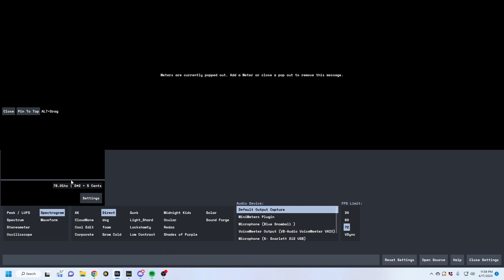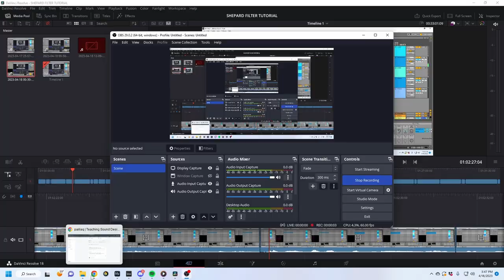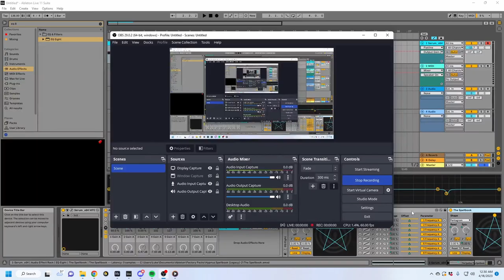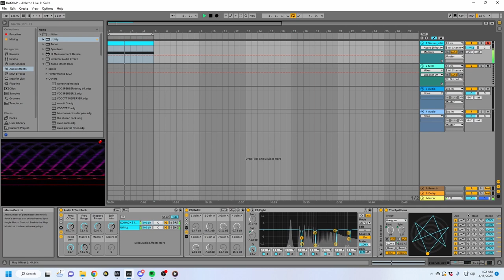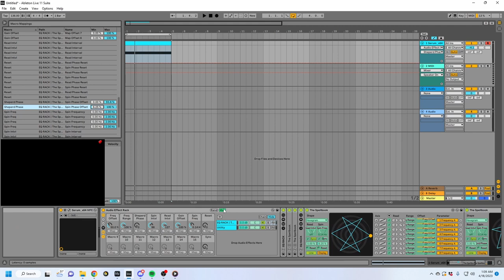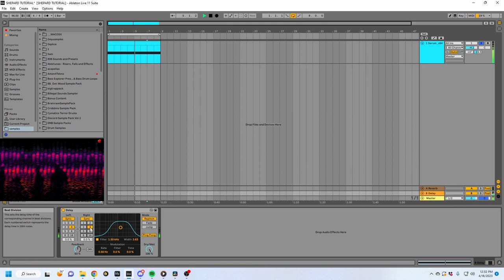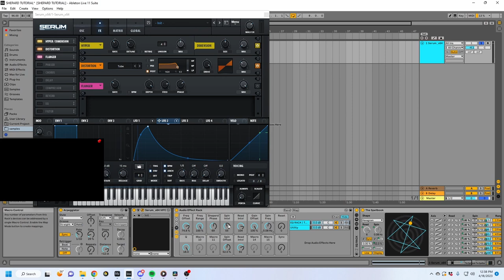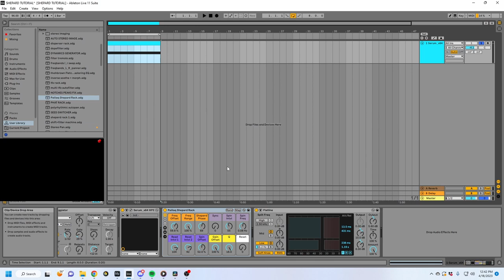Advanced Sound Design - Shepard Tones, Tipper sounds, and Audio Effect Rack design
skip to 22:25 to hear some cool sounds

some more spellbook shenanigans. This time exploring using mostly just the 'spin' feature, turning it into a multimapper with both sin(y axis) and cosine(x axis) waves which can lead to some nutty modulations.

Timestamps:
0:00 Intro
0:35 demonstration
4:20 mechanics of how shepard tones work
7:00 Tutorial actually starts
13:45 Adjusting the shepard movement phase
22:20 sounds go brrrrr
26:45 adding an offset for the 2 sheperd racks
28:30 makin bubbly tipper sounds
29:40 creating a better user interface
32:00 Outro